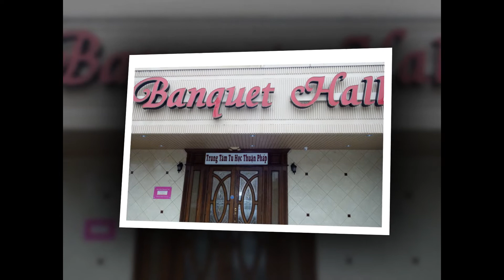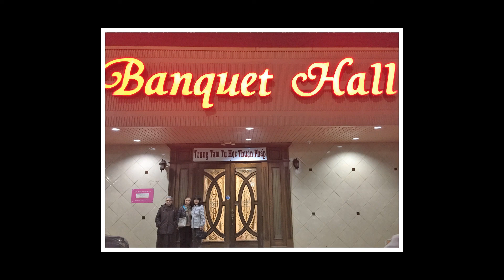Hình ảnh trong khóa "Ứng Dụng Chánh Niệm Tỉnh Giác trong đời sống."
Hòa Thượng Tâm Hạnh , nguyên là Giáo Thọ Sư của các trường Đại Học Vạn Hạnh và Cao Trung cấp Phật Học VN,  quang lâm Đạo Tràng Thuận Pháp để hướng dẫn khóa tu 3 ngày với chủ đề:
“ Ứng Dụng Chánh Niệm Tỉnh Giác trong đời sống ”
Thứ Sáu đến Chủ Nhật - Ngày 22,23,24 tháng Hai , 2019
Từ 9:00 Sáng đến 5:00 Chiều mỗi ngày
Tại Trung Tâm Tu Học Thuận Pháp

Nhạc:
Ta Là Cát Bụi- Nhạc sĩ Võ Tá Hân
Chánh Niệm - Võ Tá Hân
Quán Niệm Vô Thường - Võ Tá Hân